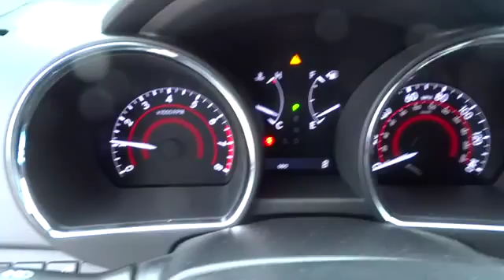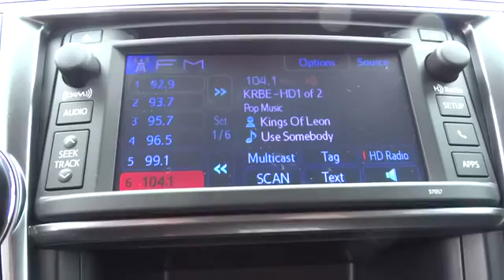2013 Toyota Highlander Conroe, The Woodlands, Spring, Tomball, Houston 136840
Gullo Toyota
500 I-45 South